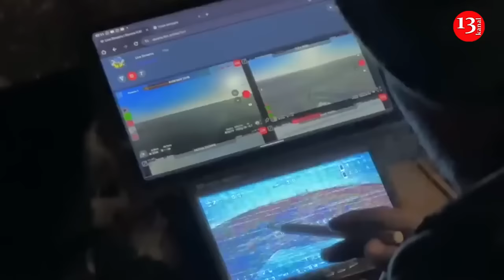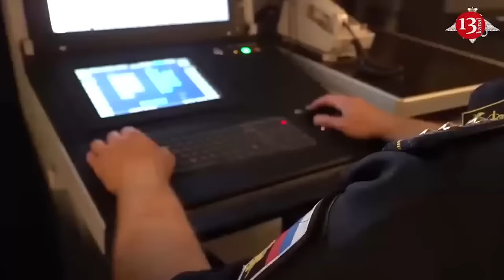Ukrainian drones are becoming a bigger threat to Russian tanks, Russians are helpless against UAVs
The Special Design Bureau of Machine Building of Russia is working in three areas to protect infantry fighting vehicles and airborne assault vehicles against drones, including active protection, the company told.

"We are dealing during the last two years exactly with protection of vehicles from small-size unmanned aerial vehicles, including FPV drones and conventional drones. There are three main areas of work: suppression by electronic warfare, protecting structures, and physical destruction of drones at a certain distance. Certain efforts are underway in all the three directions. We cannot be more specific but the list of activities is extensive, from anti-drone canopies to active protection," the company said.

The staggering loss of Russian equipment alludes to evolving drone tactics, the proliferation of kamikaze drones, and an uptick in the use of First-Person View drones by the Ukrainian forces. The attack drones are simple, commercially available, off-the-shelf UAVs retrofitted with warheads or explosives from Rocket-Propelled Grenade rounds to be flown into targets.

Nearly all of these kamikaze attack drones are controlled via virtual reality screens strapped over the operator’s eyes and forehead for better control since the feed is seen from the drone’s perspective. More than two-thirds of the Russian tanks that Ukraine’s military has destroyed in recent months have been knocked out using FPVs. On the other hand, the menace of kamikaze drones is also equally alarming for Ukraine since Russian UAVs have knocked out some of the best Western armor in Ukraine’s arsenal, including the German Leopard-2 and the US Abrams MBTs. A Ukrainian Commander recently warned that the Abrams needs more protection to survive.

For more than 100 years, the tank has been the apex predator on the battlefield. But their position of dominance is now under threat as technological advances are turning drones into tank-killers. Although many experts believe that electronic warfare is the most effective way to counter drones deployed as guided warheads, both Russian and Ukrainian forces are still experimenting with other novel solutions.